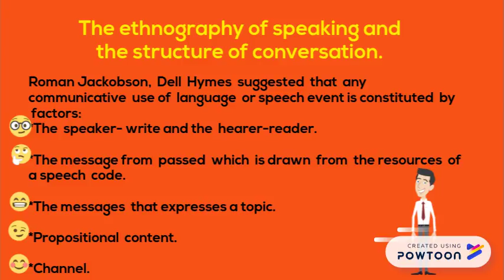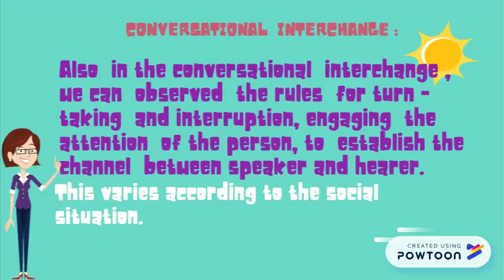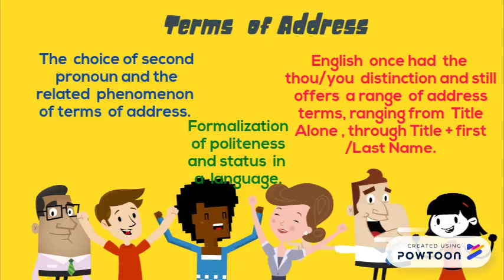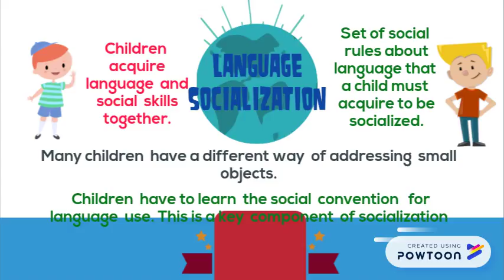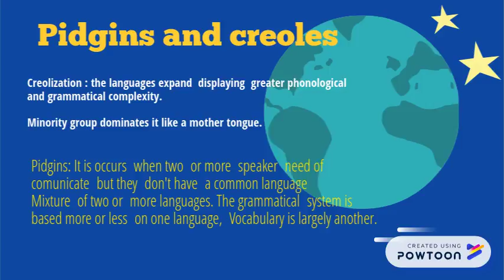8 Step Instructions